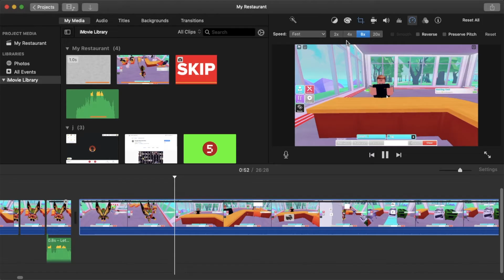I Play My Restaurant on Roblox!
This brand new roblox game by Big Games just came out, and of course I can't help but play it!